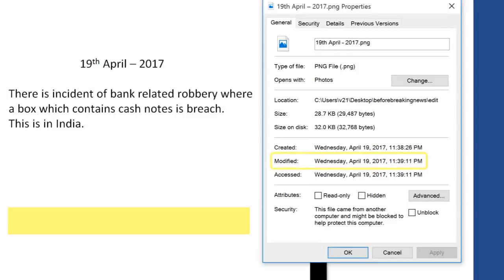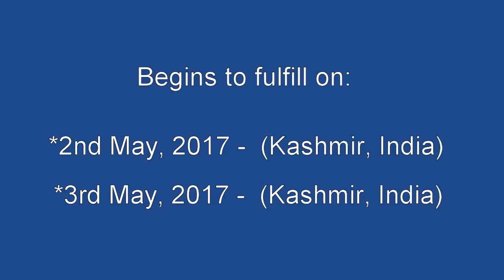Indian bank robbed - Prophecy Fulfilled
TO WATCH - how prophecy is written in MS word & prepared for video image.